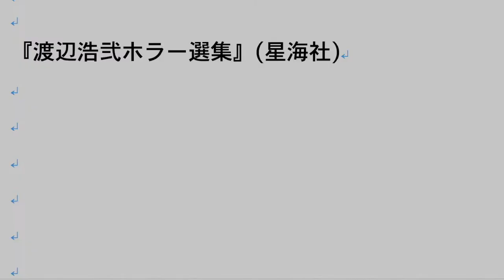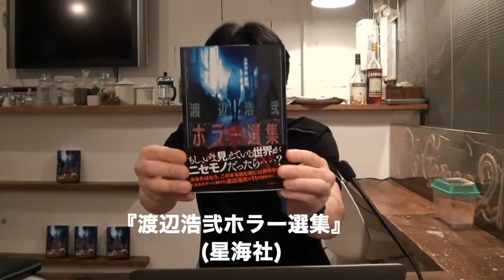【切り抜き】『渡辺浩弐ホラー選集』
本を紹介させてください!
※『渡辺浩弐ホラー選集』